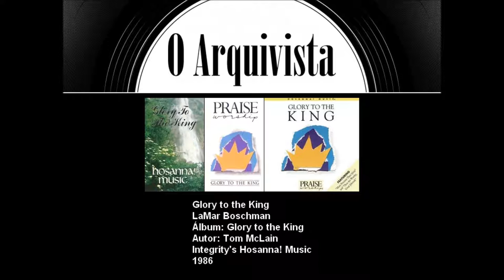Glory to the King - LaMar Boschman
Artista: LaMar Boschman
Álbum: Glory to the King
Integrity's Hosanna! Music
1986